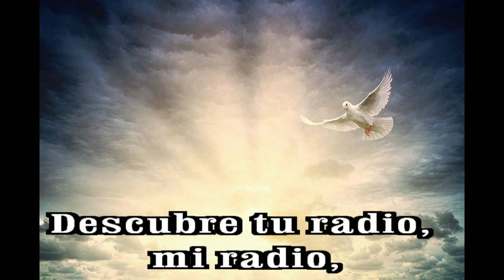GOTITAS DEL ESPIRITU SANTO 144